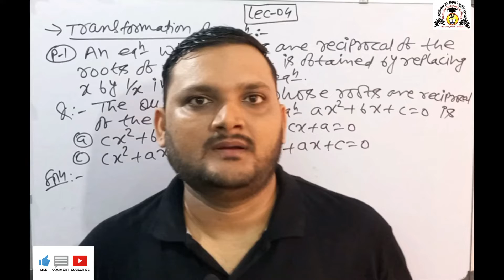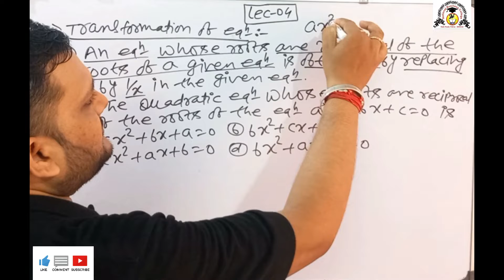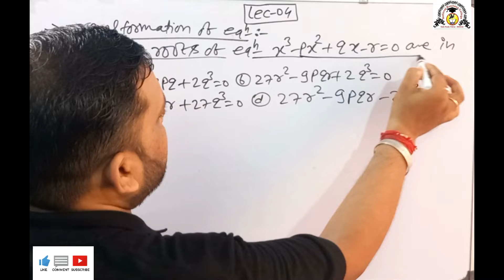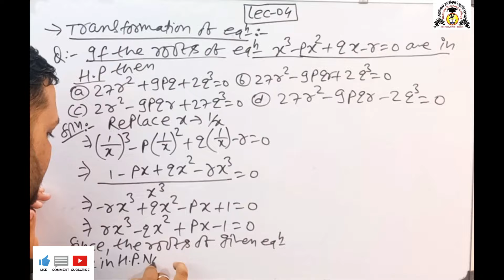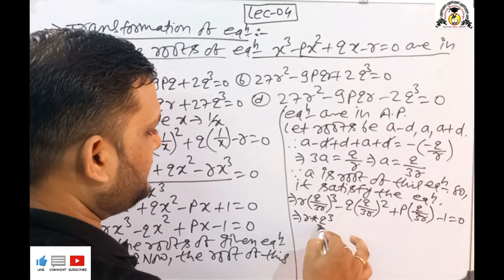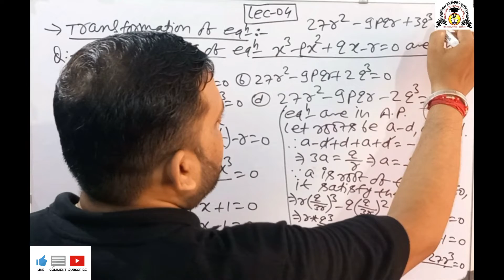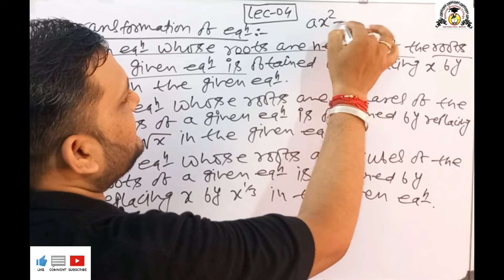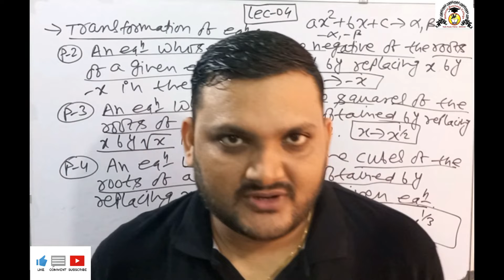Quadratic Equation || Lecture-04 || Abhishek Sir || Transformation of Polynomial equation for NIMCET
This Video very much useful when you are either an Intermediate or IIT JEE aspirant or NIMCET Candidate and engineering or MCA entrance related examination.
This video  is all about Transformation of polynomial equation and some important questions on this topic.
Abhishek Sir is a renowned faculty in the field of Computer Science and Mathematics, he has more than 10 years of experience in this field.